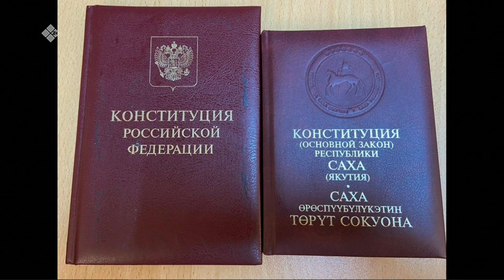«Якутск сегодня» (28.10.22)